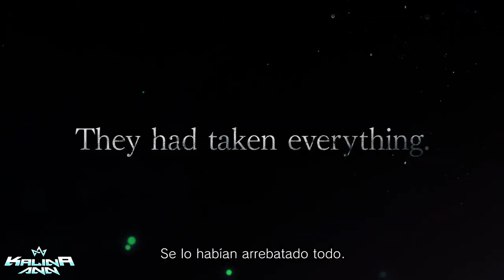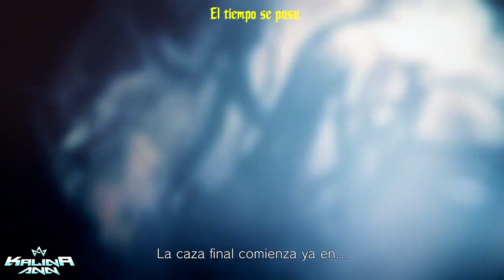Nuevo Trailer Cinemático de DEVIL MAY CRY: "The Devils Awaken" (Teppen)